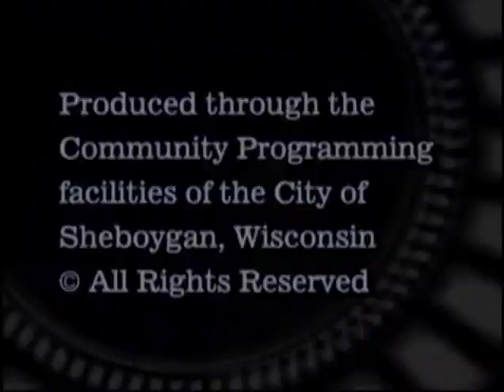CotW 2010 05 13